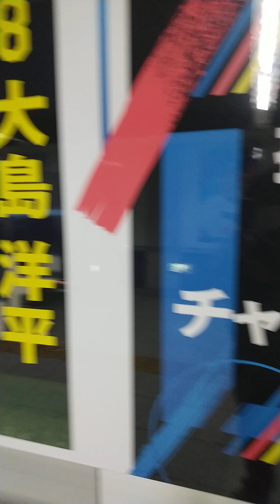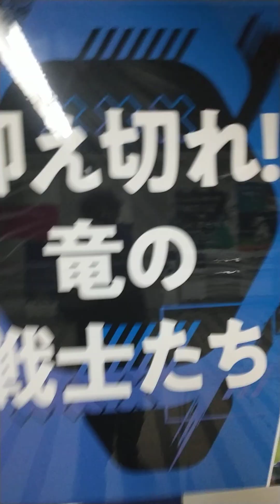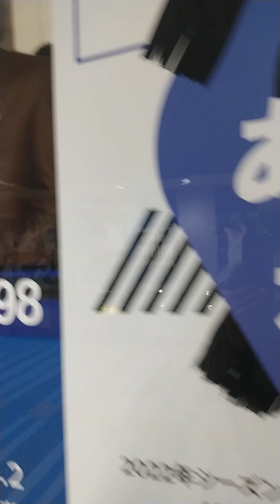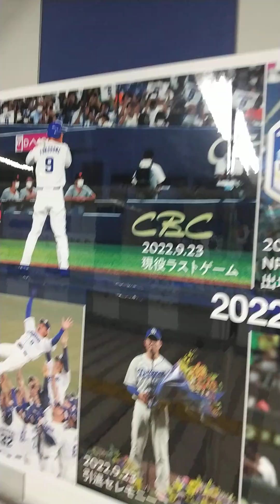地下鉄名城線、ナゴヤドーム前矢田駅のドラゴンズロード🐉